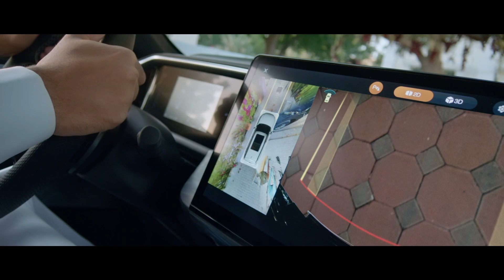When your little kitty plays hide and seek, 540° holographic projection will always find her.